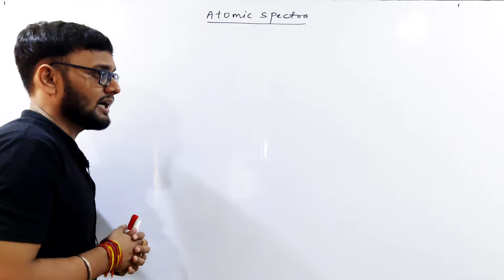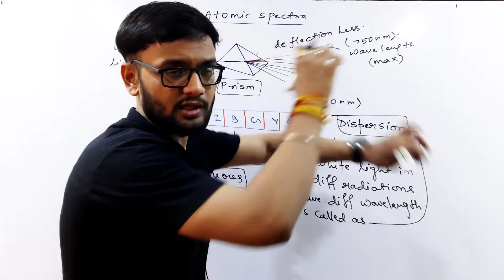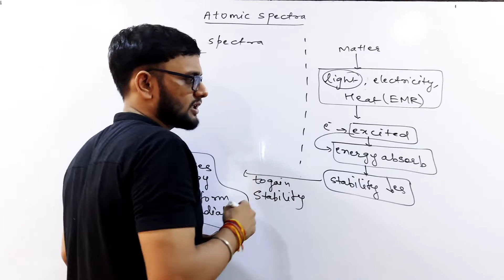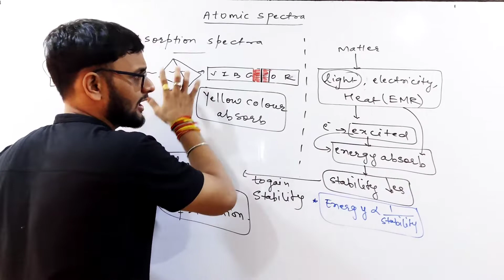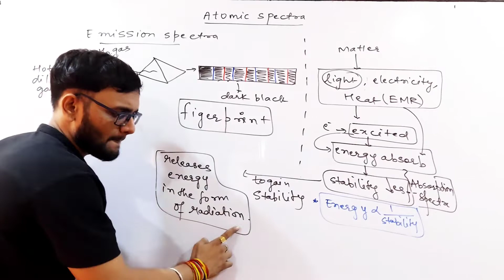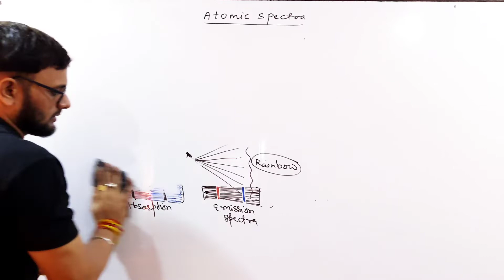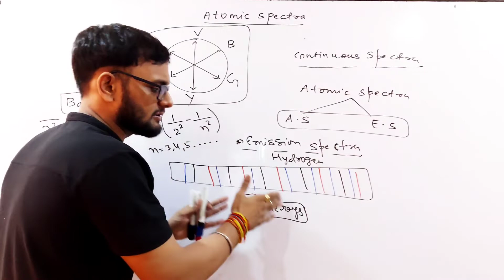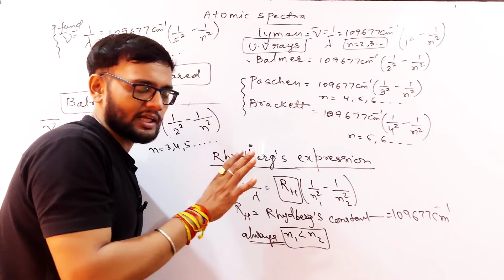2.11 atomic spectra